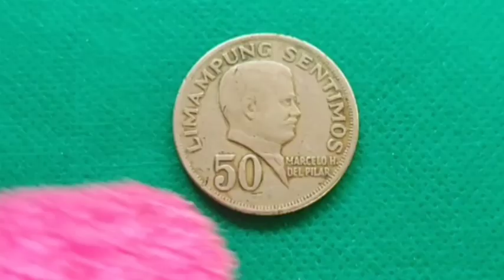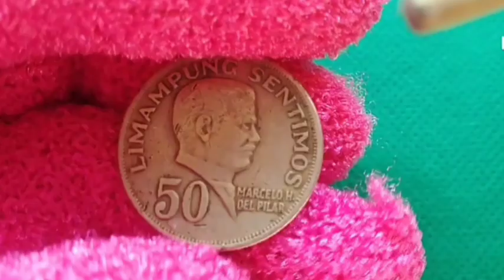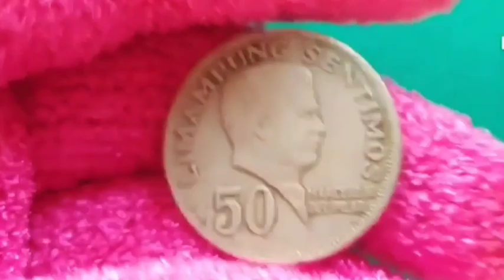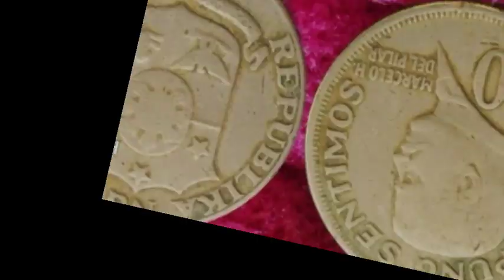50 Sentimos Tagalog Series na Pinakamataas ang value | Ano'ng year ito at magkano nga ba?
Coin Collector Tv (CCTv) presents, "50 Sentimos Tagalog Series na Pinakamataas ang value, alamin kung anon'ng year ito at kung magkano ang 'estimated' na collectors' value.